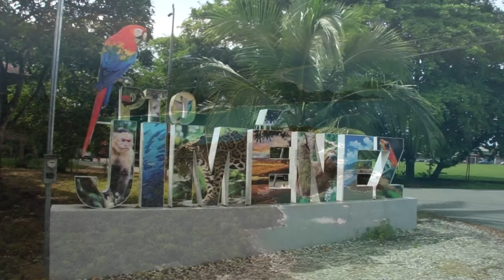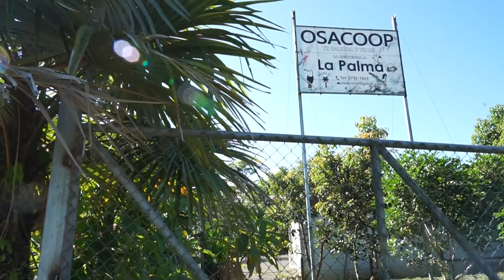Proyecto Osagro propone a los agricultores trabajar de manera sostenible